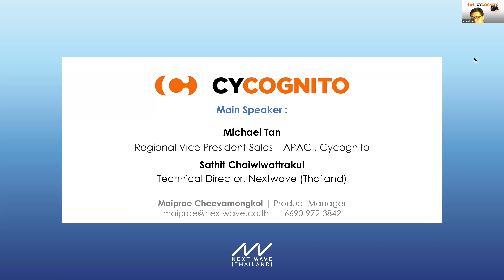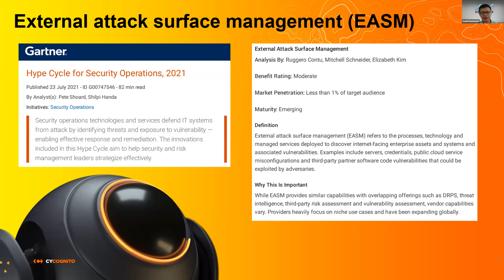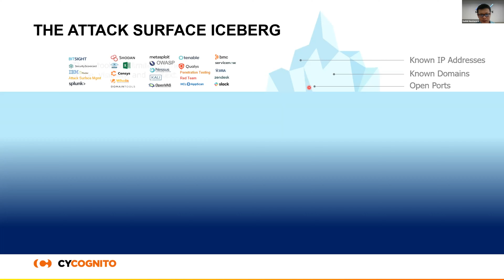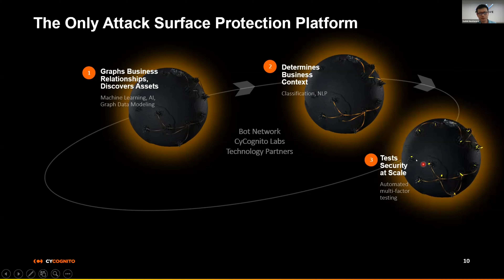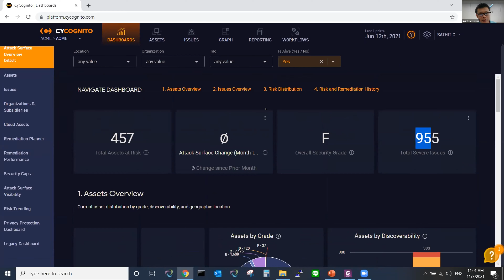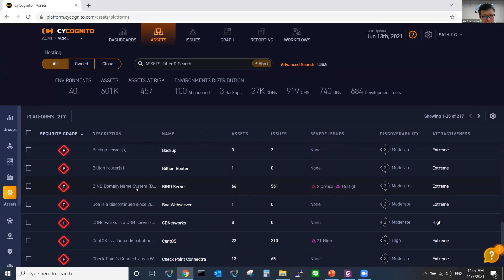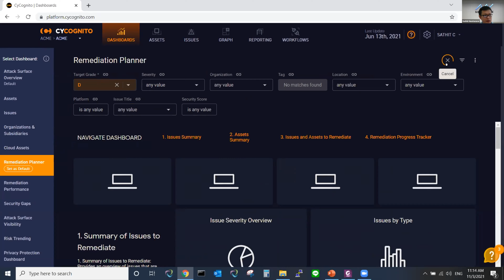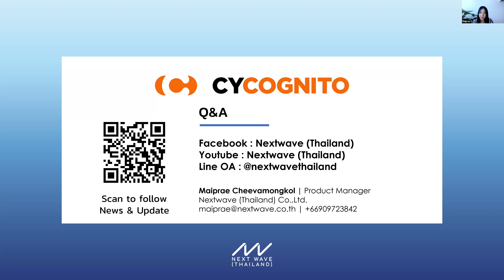Manage Risk and Secure your Organizations with Attack Surface Management by Cycognito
" จัดการความเสี่ยงและปกป้ององค์กรด้วย Attack Surface Management"
เพื่ออัปเดตความเข้าใจในมุมมองของ Attacker ที่มีต่อองค์กรว่าสามารถเห็นพื้นที่สำหรับการโจมตี (Attack Surface) ขององค์กรจากภายนอกได้อย่างไร ตลอดจนช่องทางและวิธีการโจมตีเข้ามาภายในระบบ รวมไปถึงการใช้โซลูชัน Attack Surface Management ในการวิเคราะห์และจัดการความเสี่ยงที่เกิดขึ้นอย่างมีประสิทธิภาพ

Attack Surface หรือพื้นที่โจมตี คือทรัพย์สินขององค์กรที่บุคคลภายนอกสามารถมองเห็นและเข้ามาโจมตีจากภายนอกได้ โดยครอบคลุมไปถึงบริษัทย่อยและบริษัทในเครือด้วย ไม่ว่าจะเป็น IP Address, Domain, Certificate, Cloud Infrastructure, Physical Server เป็นต้น ซึ่งเรียกโดยรวมว่า Digital Asset โดยที่องค์กรอาจจะไม่รู้ด้วยซ้ำว่ามี Digital Asset มากน้อยแค่ไหน ใช้งานอยู่หรือไม่ มีช่องโหว่ที่ไม่ปลอดภัยอยู่หรือเปล่า ซึ่ง Attack Surface จะมีการเปลี่ยนแปลงอยู่ตลอดเวลา

ดังนั้นการใช้โซลูชัน Attack Surface Management จะช่วยให้องค์กรสามารถมองเห็น Attack Surface ตลอดจนความเสี่ยงที่มีทั้งหมด อีกทั้งยังช่วยบริหารจัดการความเสี่ยงโดยมีการทดสอบและวัดผลอย่างต่อเนื่อง ช่วยแก้ไขปัญหาและกำจัดความเสี่ยงขององค์กรทั้งหมดออกไป

Why Cycognito?
Cycognito เป็นผู้นำโซลูชันทางด้าน Attack Surface Management ที่ช่วยให้องค์กรสามารถมองเห็นและบริหารจัดการความเสี่ยงของพื้นที่การโจมตี (Attack Surface) ได้อย่างเต็มประสิทธิภาพ โดยการเปิดเผยและจัดการความเสี่ยงสำคัญที่องค์กรต่างไม่เคยรู้และตระหนักมาก่อน

Nextwave (Thailand) เป็นตัวแทนจำหน่ายอย่างเป็นทางการของ Cycognito ในประเทศไทย รวมถึง Cybersecurity และ Virtual Platform Solution สำหรับองค์กรและธุรกิจ สามารถดูเพิ่มเติมได้ที่